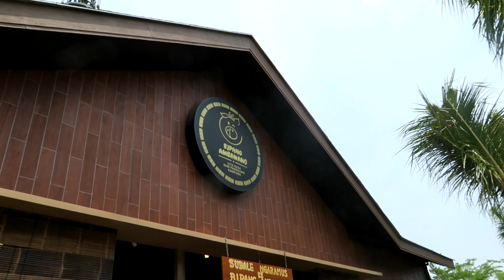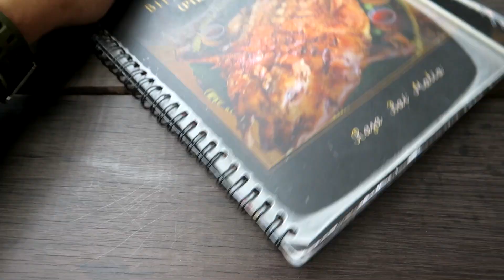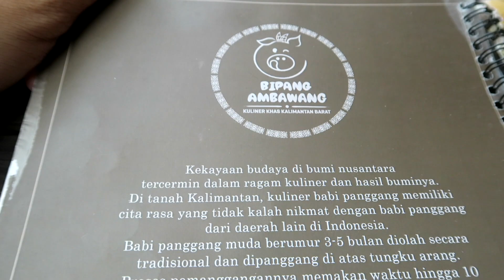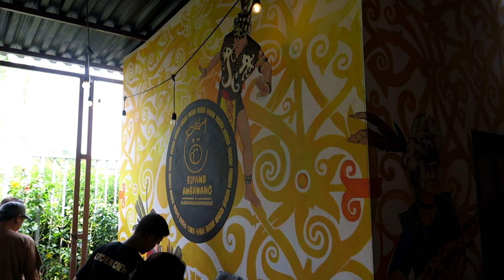COBAIN REKOMENDASI PAK PRESIDEN JOKOWI | BIPANG AMBAWANG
HAH PAK JOKOWI PROMSIIN BIPANG?
Jadi penasaran sama bipang yang viral iniiii~
Ternyata Bipang Ambawang merupakan makanan khas dari daerah Singkawang, Kalimantan Barat yang masih kental dengan suku Dayak nih. That's why banyak pernak pernik dekorasi sampai aksesoris ala suku Dayak loh di sini.
Buat kalian yang penasaran se-enak apa rasanya bisa langsung cek full video nya !
Punya rekomendasi untuk tempat kuliner or staycation? Komen dibawah ya😉
Pst, pastiin kalian udah nyalain tombol loncengnya juga ya, biar ga ketinggalan vlog Loneytion lainnya🥰